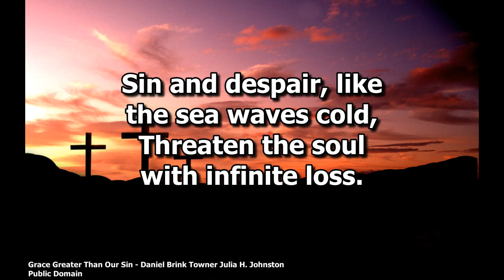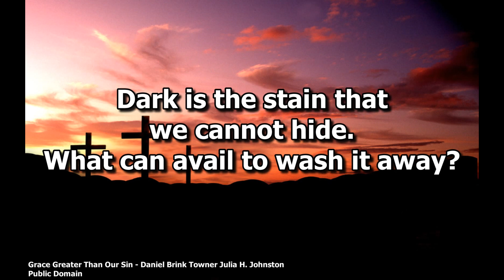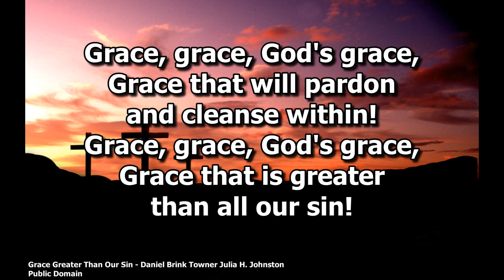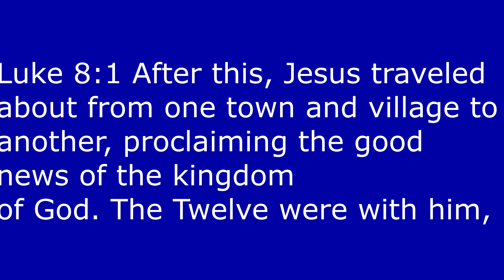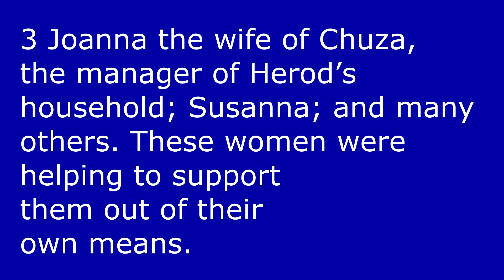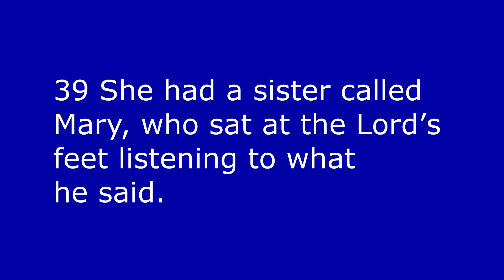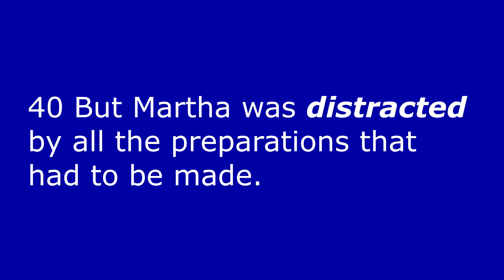Pots, Pans and Priorities. The story of Mary and Martha from Luke 10.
In Luke 10:38-42 we read the story of Mary and Martha.  Martha is upset because her sister Mary is not helping with preparations but instead is seated at the feet of Jesus.  In this story we learn about ourselves - how in our own lives our actions become dictated by others and their expectations instead of being dictated by a desire to know more about God.

Pastor: Larry J Foster, Grace and Mercy Christian Church, Monte Vista, Colorado.  GraceAndMercy.com